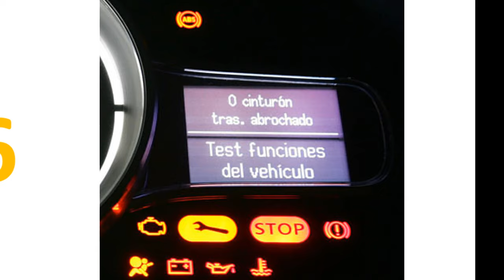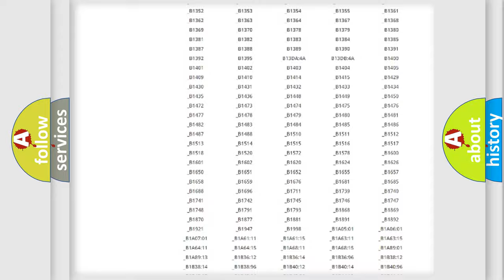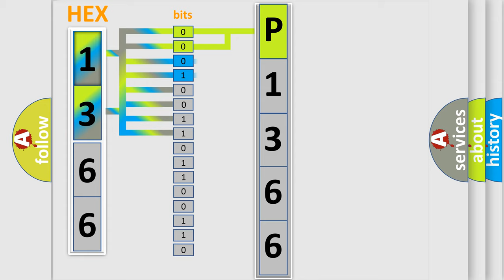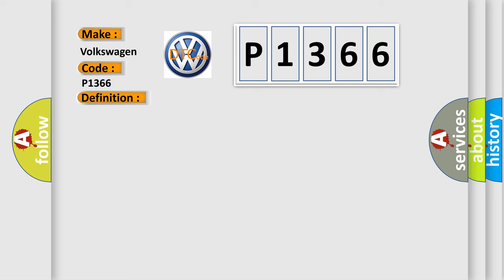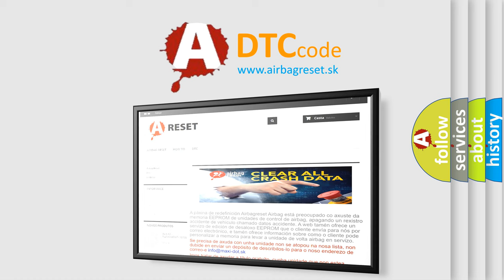DTC Volkswagen P1366 Short Explanation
Contents:
0:21 Basic DTC analysis according to OBD2 protocol standard.
1:48 Insight into programming
2:58 A diagnostically understandable description of the Diagnostic Trouble Code
3:05 Basic error definition

Make:
Volkswagen
Code:
P1366
Definition:
CAN Communication Malfunction
Description: